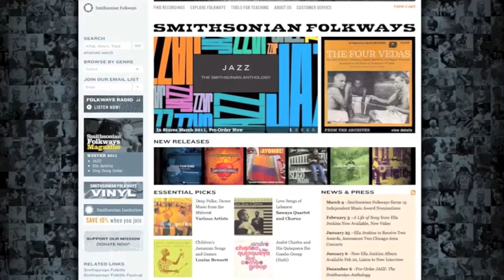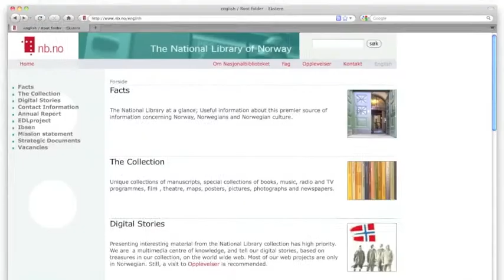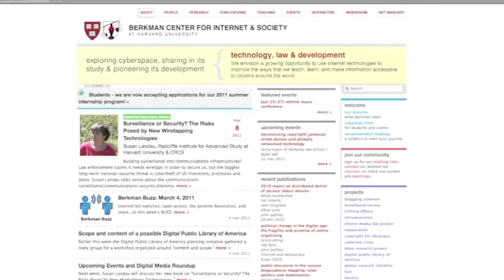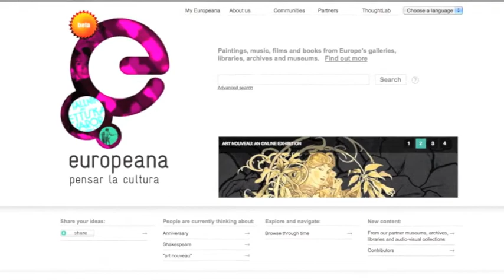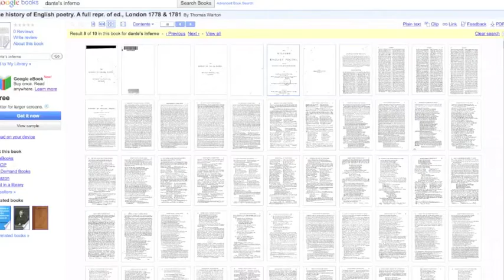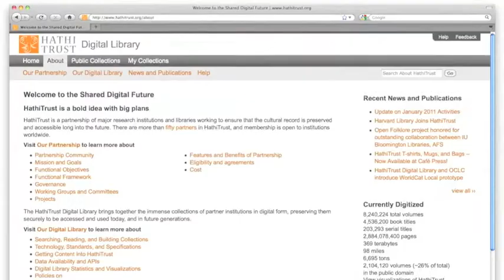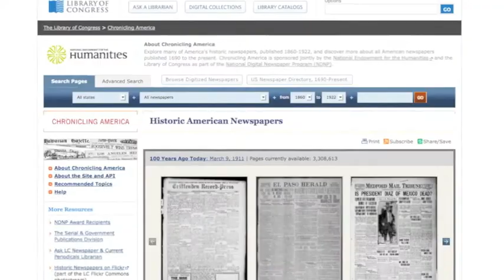Interview with Robert Darnton on the Digital Public Library of America, pt 1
Randall Stephens interviews Robert Darnton on the Digital Public Library of America. Darnton is Carl H. Pforzheimer University Professor at Harvard and director of the Harvard University Library.